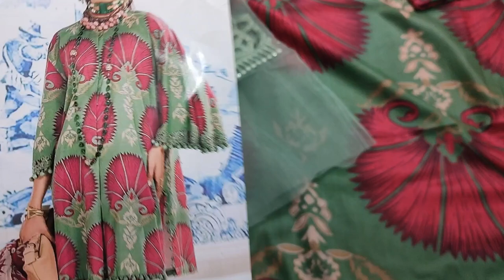Same Print Design // Summer Lawn 2024 // Designer Fashion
SAQAFAT Collection

Ladies Stitched Suit
Party wear stitching idea
Party wear stylish dress
Cotton stitched dress
Cotton stitched suit
Stitched dress designs
Silai wake design
Silai wale suit
Function ke suit
Designer stitched dress
Boutique stitching style
Stitched boutique style
Stitched studio
Chikankari stitched dress